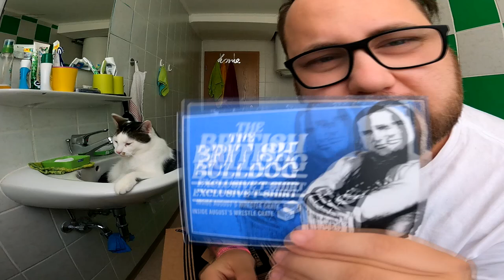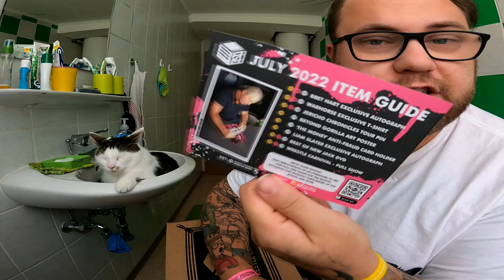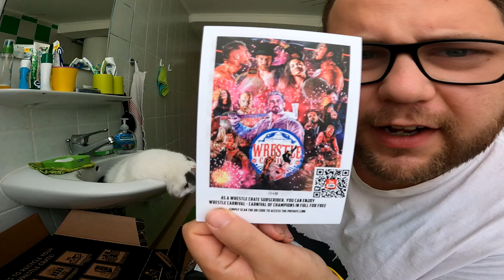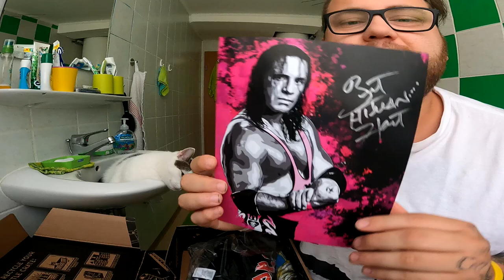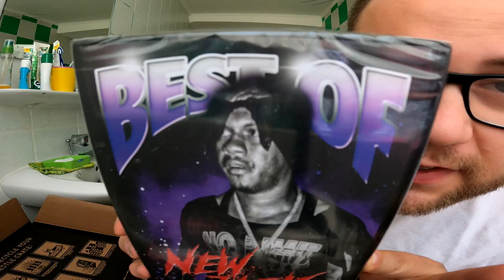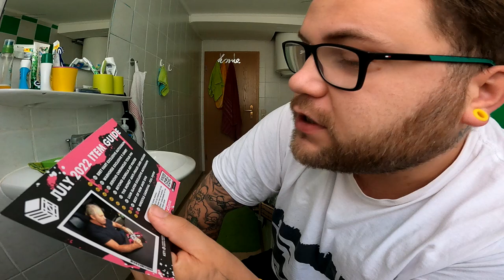UNBOXING | New Box NEW JACK (ECW) !!! (WrestleCrate UK JULI 22)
GUMMA !!!